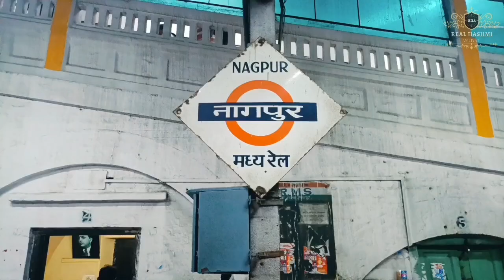dargah sharif, hazrat tajuddin baba r. a., rat bhar ki yaha padhai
Where is Tajuddin Baba Samadhi?
Who is the famous baba of Nagpur?

Hazrat Baba Tajuddin Aulia of Nagpur (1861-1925) was one of those mystics equally loved and followed by both Muslims and Hindus.